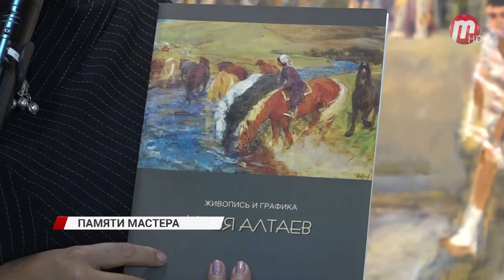В Улан-Удэ открылась выставка известного художника-реставратора Ильи Алтаева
На залитых солнцем улицах - родной Улан-Удэ. На фоне оперного театра девочки в гольфах. Художник Илья Алтаев любил рисовать свой дом и родных. Вот вся семья в сборе - чаепитие. Его ранние акварельные пейзажи легкие, светлые и, кажется, выполнены на одном дыхании.

Особую страницу в творчестве Ильи Алтаева занимают портреты. Его всегда привлекали интересные лица. Он изображал стариков и детей, ветеранов войны и молодых людей, профессоров и рабочих. Художник зорко подмечал отличительные особенности каждого человека, его жесты, повадки, тонко чувствовал характер и душевное состояние. Внук художника вспоминает, как дедушка любил вглядываться в лица.

В музее Сампилова Илья Алтаев работал художником-реставратором. На стене и сегодня висят картины, которые Илья Хабич восстановил буквально по крупицам. Сегодня коллеги вспоминают его добрым словом. Здесь же, в художественном музее, где мастер трудился долгие годы, будет открыта выставка, посвященная его 95-летию.